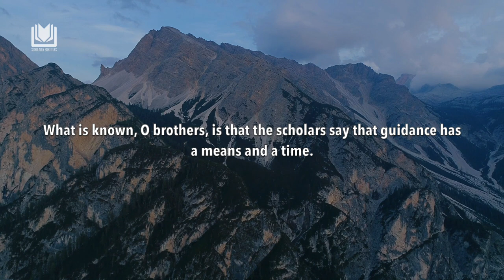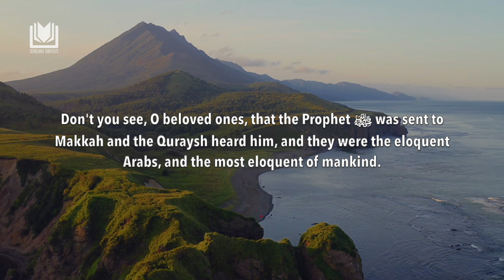When the Means Coincides With the Time | Shaykh Sulayman al-Ruhayli حفظه الله